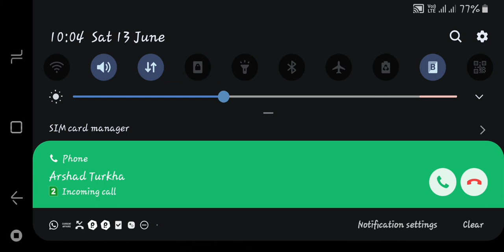HGL GROUP-D LEAGUE MATCH HAWK ROBYN OP GAMEPLAY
WE ARE PRESENTING HAWKMP17 GAMING LEAGUE

how to create a custom room in pubg mobile